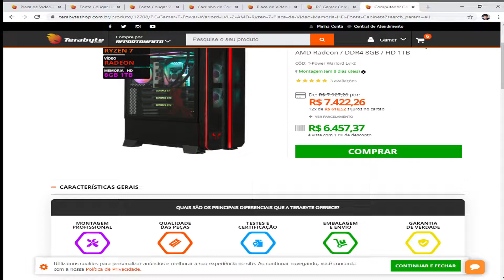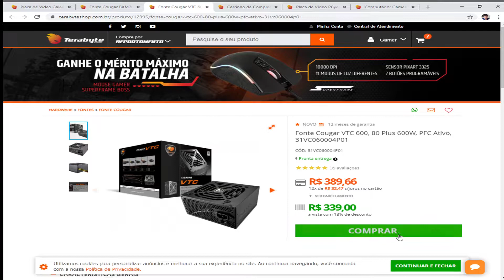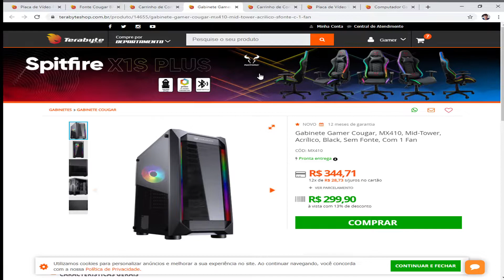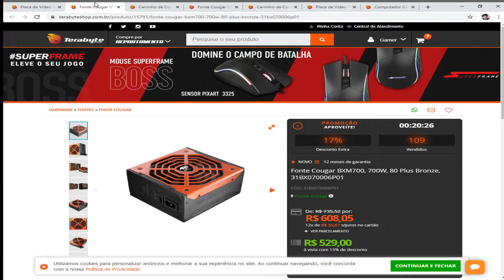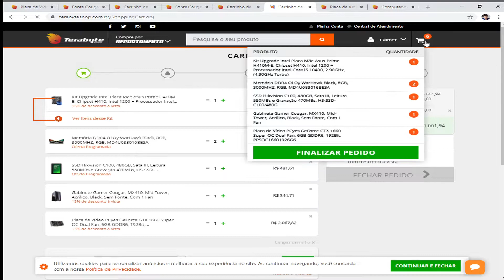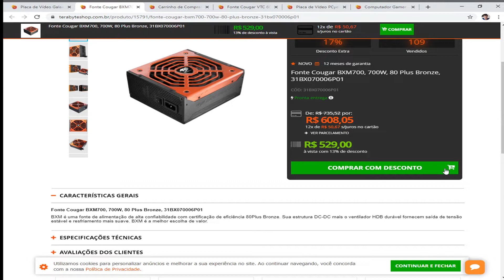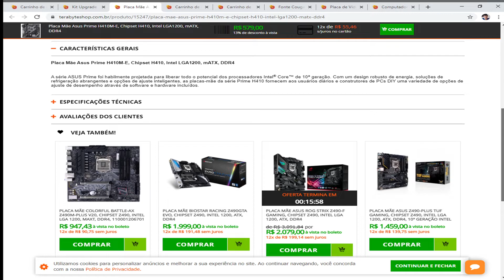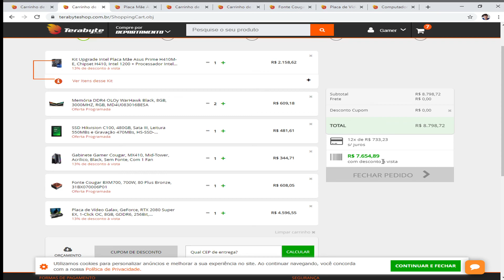PC para rodar cyberpunk no ultra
PC GAMER RYZEN INTEL  COMO NO WINDOWS NO LINUX
PROMOÇÃO PC FONTE ATX PROCESSADOR PLACA MAE AM4 AMD PLACA DE VIDEO RADEON NVIDIA MONITOR GABINETE SSD WEBCAM MICROFONE TECLADO MOUSE ROTEADOR HD RYZEN 3 2200G 3200G 3400G RYZEN 7 3600X